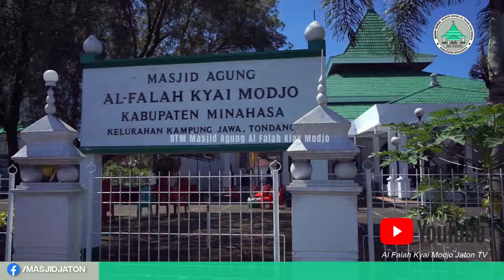Pawai Bucket Dalam Rangka Maulid Nabi Muhammad SAW